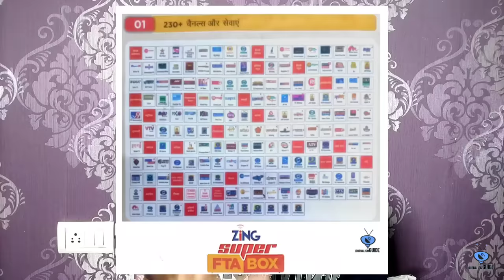Dish TV launches Zing Super FTA Box | Zing Super FTA Box Price and Offers 🔥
Namaskar Dosto,

Aaj hum aapko batayenge ki Dish TV ne apna naya set top box Zing Super FTA Box launch kar diya hai. iski puri jankari ke liye video ko pura jarur dekhe.

Dhanyawad.